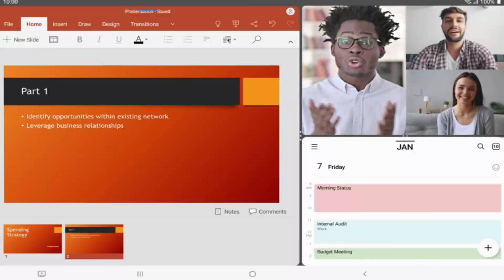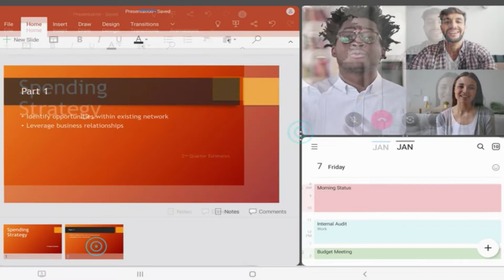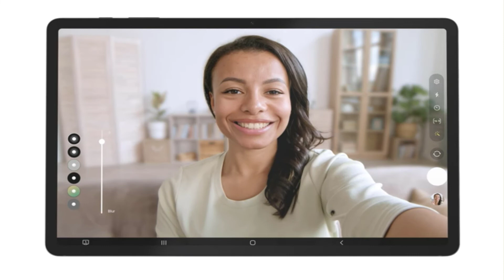Samsung Galaxy Tab S8+ || Amazon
Samsung Galaxy Tab S8+ Android Tablet, 12.4” Large AMOLED Screen, 128GB Storage, Wi-Fi 6E, Ultra-Wide Camera, S Pen Included, Long Lasting Battery, Silver.

Samsung Galaxy Tab S8 Android Tablet, 11” LCD Screen, 128GB Storage, Qualcomm Snapdragon, S Pen Included, All-Day Battery Ultra-Wide Camera, DeX Productivity, Pink Gold.

Tablet 10.1 Inch Android 11 Tablets, TECLAST P25 32GB ROM 512GB Expand Tablet Computer Tablet PC, Quad-Core Processor 2GB RAM Tableta, Dual Camera WiFi Stereo 10.1'' IPS Touch Screen Tablet.

Color  Silver
Size 128 GB
Series  Tablet S8+
Brand  SAMSUNG

• FASTEST WI-FI: Work and play with the blazing fast speed of Wi-Fi 6E* -- 3x faster than the previous generation of Wi-Fi
• LARGE DISPLAY, INCREDIBLE VISUALS: Get more enjoyment out of every moment with a big 12.4-inch sAMOLED screen and high resolution that dazzles with unbelievable brilliance, crispness, and color
• ULTRA WIDE CAMERA: Record super clear video in 4K and great photos with an ultra-wide front camera with auto framing; With Galaxy S8+, your photography skills will shine regardless of your experience level behind the lens
• S PEN: Inspire your imagination with our fastest S Pen yet, an S Pen that is more responsive than ever, feels even more like a real pen, and it’s included with tablet purchase
• DeX MULTITASKING: Do more on the go with enhanced productivity capabilities, like Samsung DeX and Microsoft 365 integration, that give you a PC experience, wherever you happen to be
• PACKED WITH POWER: Galaxy Tab S8+ provides powerful performance with an upgraded Qualcomm Snapdragon chipset and all-day battery to get you through your day, whether you’re working, streaming, or gaming
• LONG-LASTING BATTERY + UNIVERSAL CHARGING: Go for hours on a single charge** and back to 100% quickly with the fast-charging USB C port